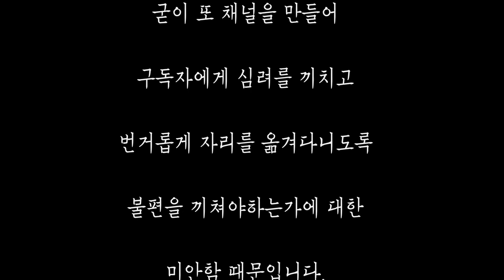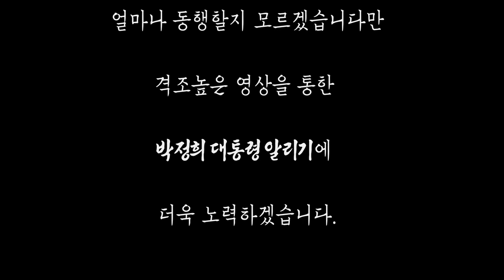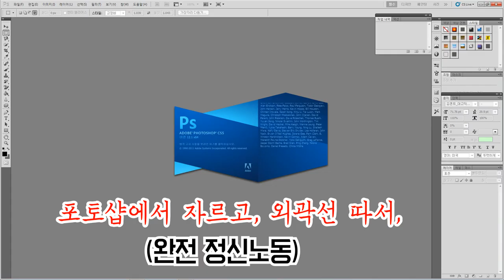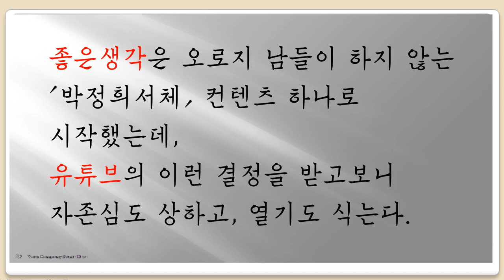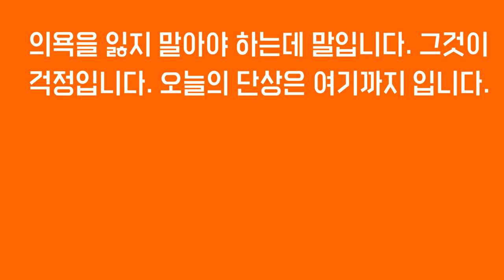[나의조국TV]■단상-왜 이 길을 가야 하는지?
■내가 무엇때문에 이 일을 하고 있는가?
잠시 생각을 가다듬고 뒤돌아 보는 시간을 갖는다.